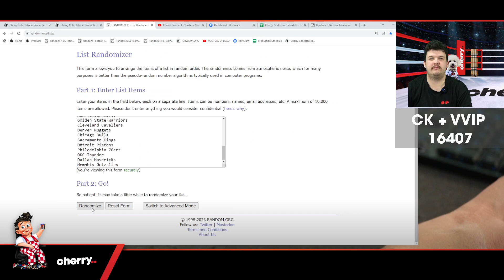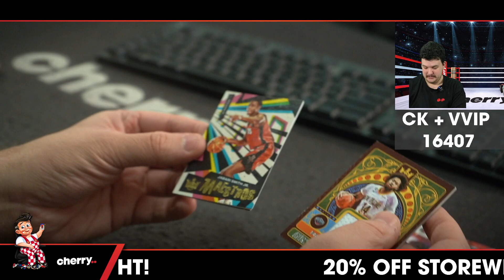22-23 Court Kings 1-Box Break + VVIP Spot Spot #16407 - Random Team - Aug 17 (5pm)